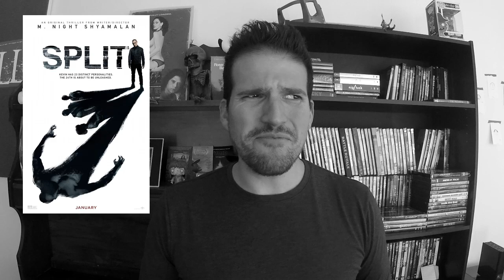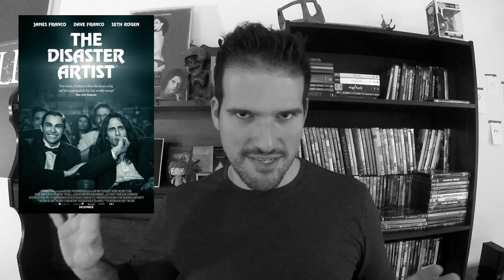2017: A Year in Review by Ryan Riddle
I go through every film I saw released in the year 2017 (in order of release date).